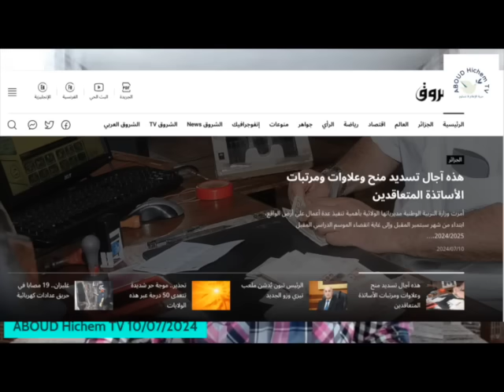قيام قنوات الزيقو وصحافة بودورو بتزوير صور زيارة تبون إلى تيزي وزو